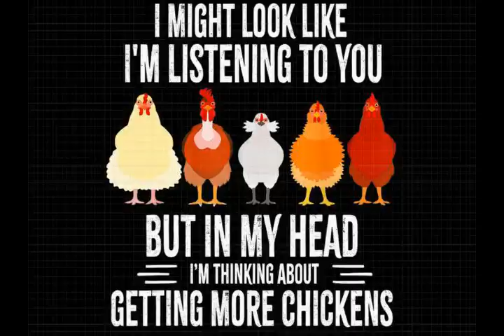Trail Cam BackYard Pond February 6, 2023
Most of the day the chickens were locked in the coop until we were home.

Trail Cam: Wildgame innovations trail camera

Check out our Amazon Wish List to get the Chickens a gift

View our Amazon Wish List

We are looking to add a few more hens to our flock. Let me know what you have, Thanks